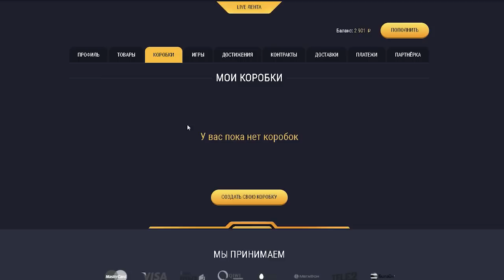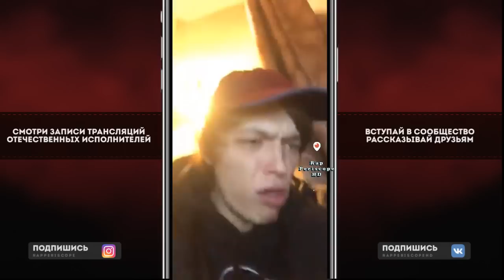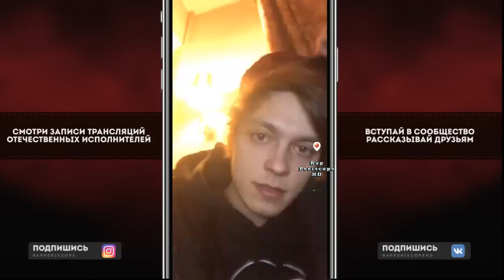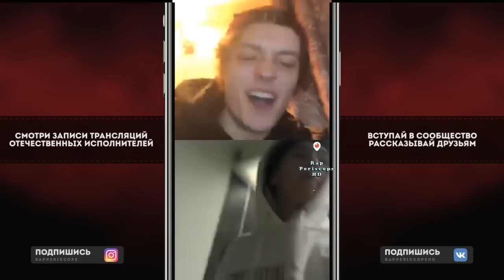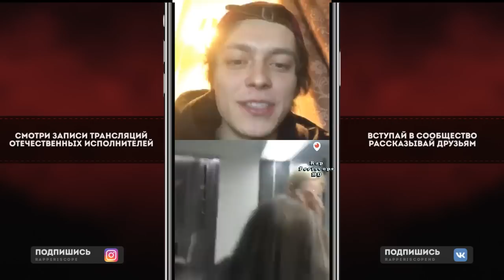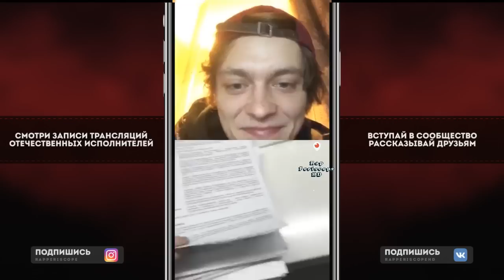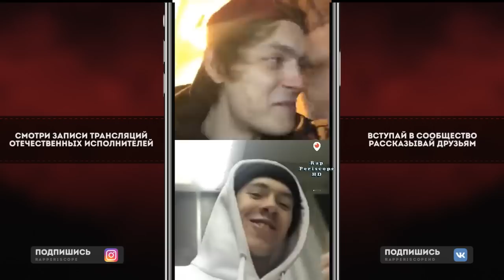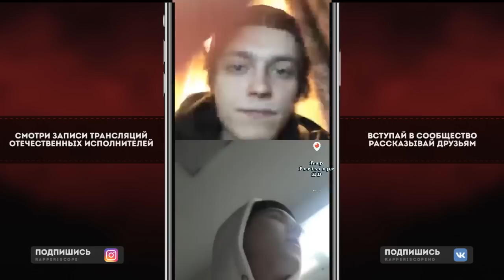Big Baby Tape и Og Buda Премьера Нового Трека, о DragonBorn